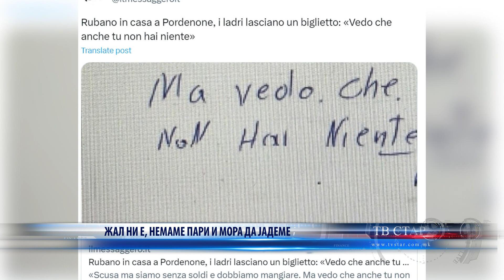ЖАЛ НИ Е, НЕМАМЕ ПАРИ И МОРА ДА ЈАДЕМЕ 30 08 2023